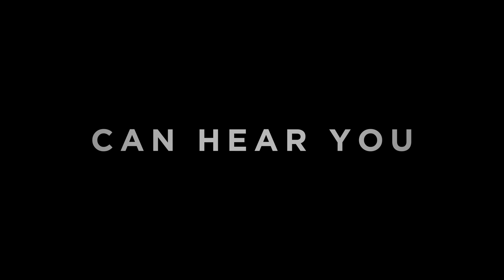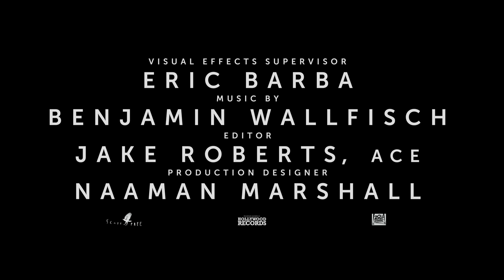Alien: Romulus | Official Telugu Trailer | In Cinemas this August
“Alien: Romulus” takes the phenomenally successful “Alien” franchise back to its roots: While scavenging the deep ends of a derelict space station, a group of young space colonizers come face to face with the most terrifying life form in the universe. The film stars Cailee Spaeny (“Civil War”), David Jonsson (“Agatha Christie’s Murder is Easy”), Archie Renaux (“Shadow and Bone”), Isabela Merced (“The Last of Us”), Spike Fearn (“Aftersun”), Aileen Wu. Fede Alvarez (“Evil Dead,” “Don’t Breathe”) directs from a screenplay he wrote with frequent collaborator Rodo Sayagues (“Don’t Breathe 2”) based on characters created by Dan O’Bannon and Ronald Shusett. “Alien: Romulus” is produced by Ridley Scott (“Napoleon”), who directed the original “Alien” and produced and directed the series’ entries “Prometheus” and “Alien: Covenant,” Michael Pruss (“Boston Strangler”), and Walter Hill (“Alien”), with Fede Alvarez, Elizabeth Cantillon (“Charlie’s Angels”), Brent O’Connor (“Bullet Train”), and Tom Moran (“Unstoppable”) serving as executive producers.